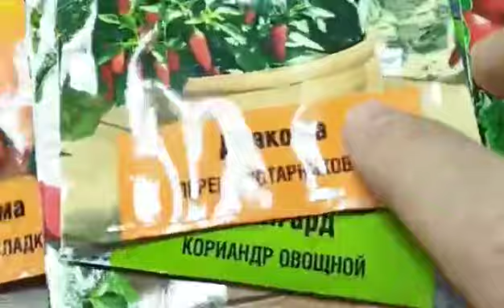ОВОЩИ, которые можно выращивать НА БАЛКОНЕ!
Эти овощи выведены специально для выращивания на балконе или лоджии: они низкорослые, скороспелые, выносливые и урожайные.
Для зелени оптимальными будут ящики ёмкостью 5-10 л и глубиной не менее 10 см. Растениям огурца, томата, перца, баклажана идеальны ёмкости объёмом не менее 3-5 л под каждое растение.
Для размещения балконного огорода больше всего подходят южные, юго-восточные и юго-западные окна. При выращивании в зимние месяцы требуется подсветка. Поливать домашний огород лучше отстоянной водой комнатной температуры.
Ну вот и все, можно начинать🤓